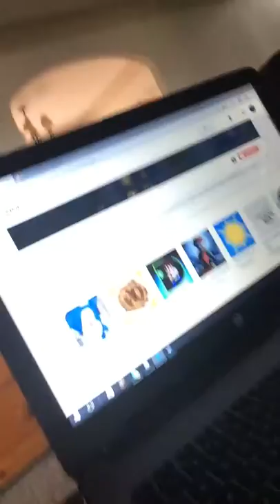Vlog 3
Hey guys it Patrick hope you enjoy! Ben's channel is Pizzaboi99 so go check it out.